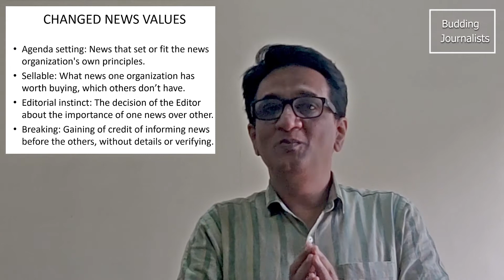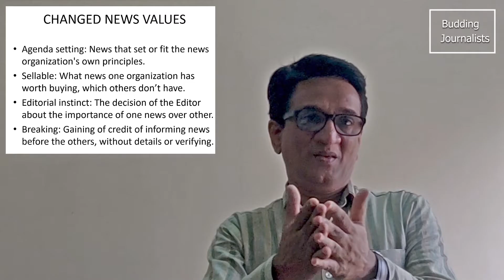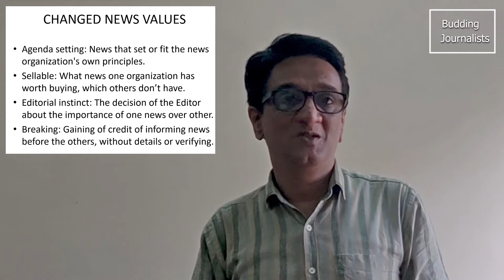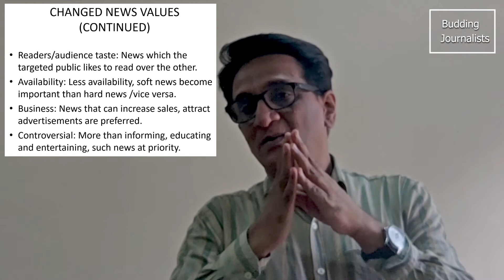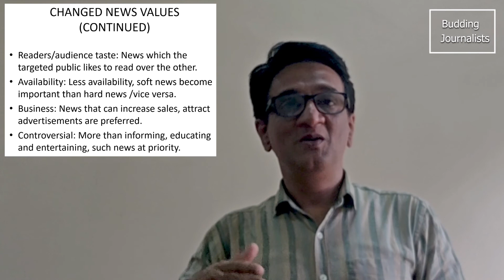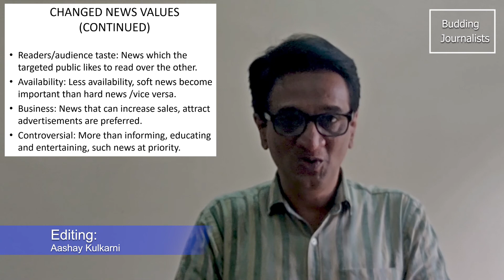BREAKING News in Journalism | Vinay Kulkarni | Budding Journalists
We are very happy to present Video no. 8 of 'Budding Journalists'. This is mostly about the changed News Values. They play a very vital role in selection of a particular news in any Media. One such News Value is 'Breaking' and so is the title of this Video.
     This will help the Budding Journalists and all those you are interested about Journalism, the changes that the process of News Selection has gone through. The Video also highlights the journey of Journalism from Service to Product.
The Team thanks you all for your love, support and encouragement so that 'Budding Journalists' goes a long way in dealing with different topics of Journalism.